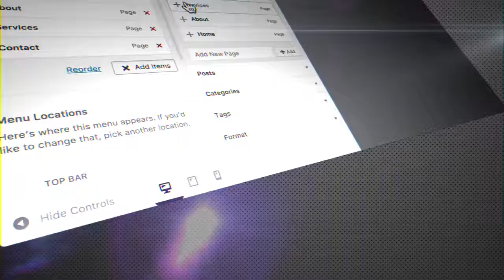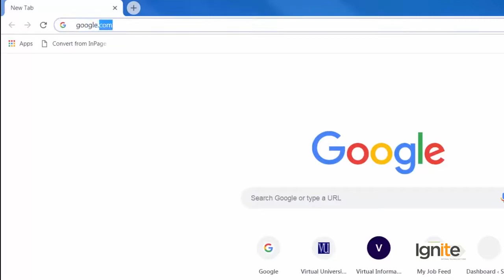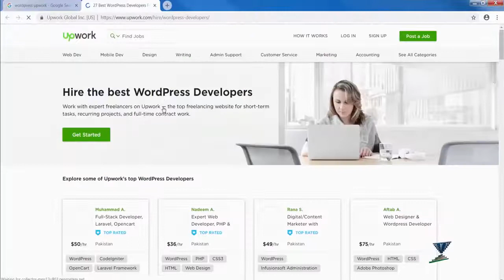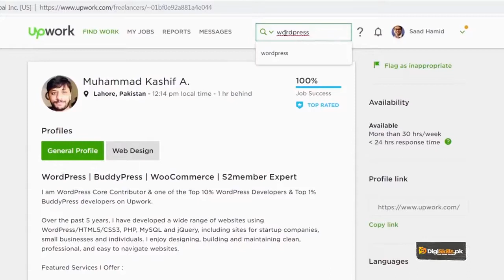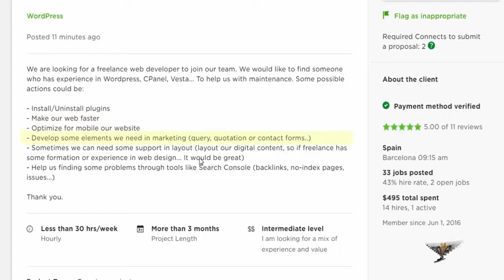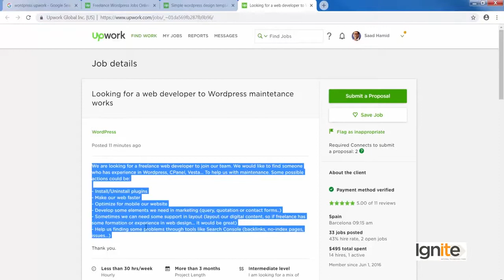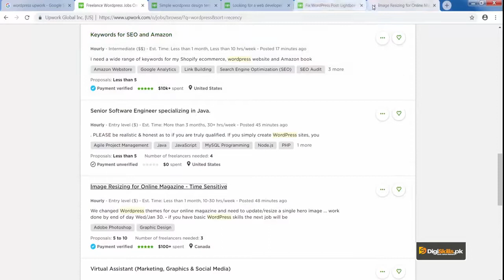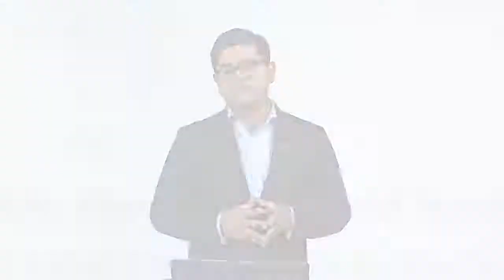143 - Practically Doing a WordPress Project 2 - WordPress in Urdu Hindi by DigiSkills